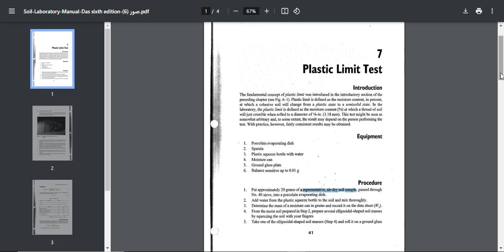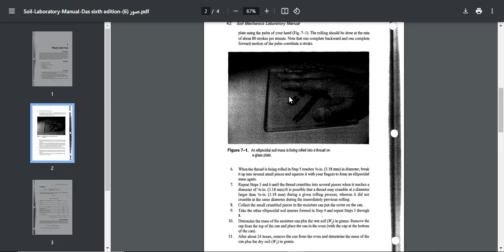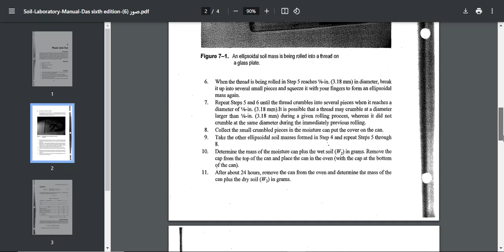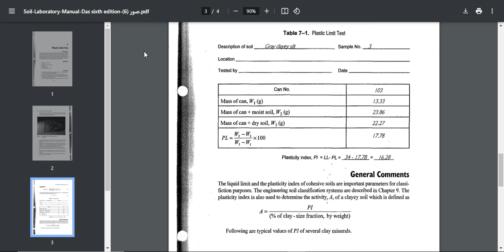Plastic Limit Test